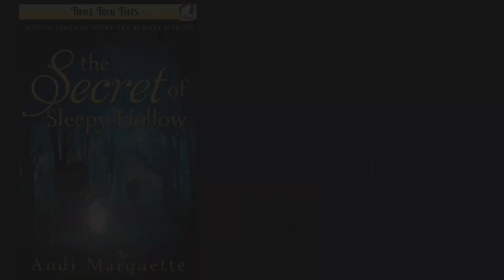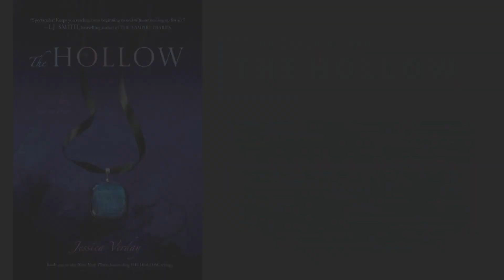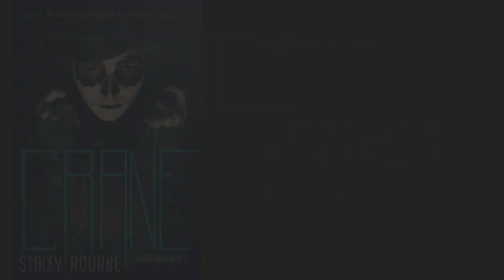Raising The Horseman - The Indie Connection With C.L. Cannon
Find the books listed in this video:
Raising the Horseman by Serena Valentino

The Secret of Sleepy Hollow by Andi Marquette The Hollow by Jessica Verday
Crane by Stacey Rourke
Sleepy Hollow: Rise Headless Ride by Richard Gleaves

Are you an author or small indie publisher who'd like to be featured on The Indie Connection? You can fill out the form here to be considered for a future episode